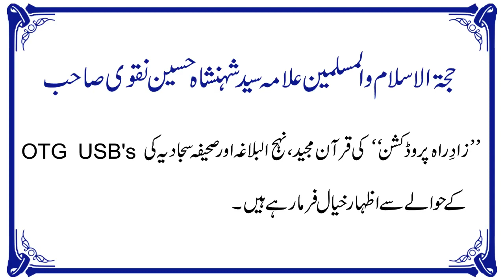Allama Shehenshah Hussain Naqvi comprehensive comments about Zad-e-Rah Prodction' USB's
حجۃ الاسلام و المسلمین علامہ شہنشاہ حسین نقوی صاحب ’’زادِ راہ پروڈکشن‘‘ کی قرآن مجید، نہج البلاغہ اور صحیفہ سجادیہ کی OTG USB's کے حوالے سے اظہار خیال فرما رہے ہیں۔